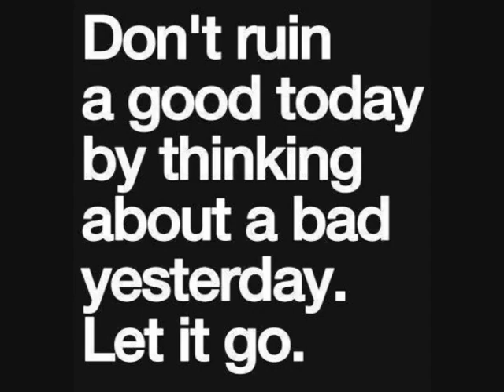goodbye oregon, hello california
the journey rolls on